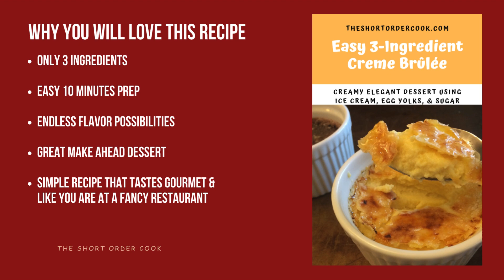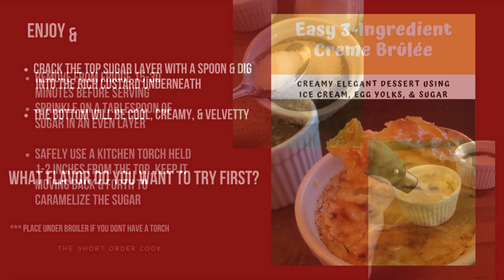Easy 3 ingredient Creme Brulee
JUST PERFECT!!! Restaurant quality creme brûlée that is creamy & rich shouldn't be this easy but it is! The trend for this easy 3-ingredient dessert was made famous by TikTok years ago but I have been making this for more than a decade & it's still a favorite. Use your favorite smooth ice cream flavor - love it with vanilla, chocolate, coffee, use, cinnamon, matcha, mango, or lemon. Tips & tricks on how to use a torch or your broiler to caramelize the sugar topping for the perfect crack layer.

KITCHEN BUTANE TORCH